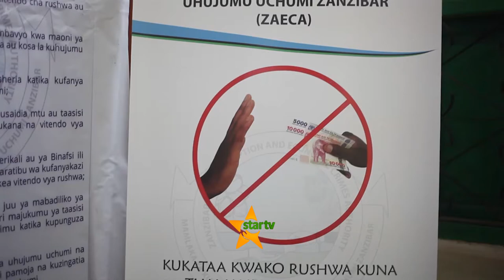MAPAMBANO DHIDI YA RUSHWA WAKATI WA UCHAGUZI YAPAMBA MOTO ZANZIBAR